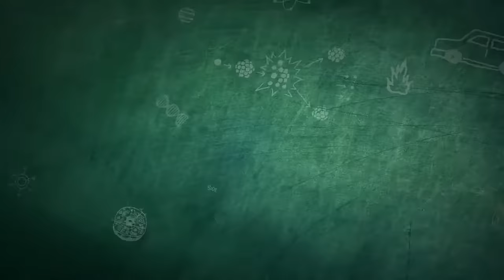Kids Education Logo (School Intro) - template After effects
For order the video with this template write in comments or box.
The aim of child education opener is creating a fun learning atmosphere of teaching children in after school clubs (7-12 years old pupils), children's camp for talented kids or early childhood development centers by Montessori and Doman systems in smart nursery school (3-7 years old babies and schoolchildren).

This academic opener for preschool and school-age programs of kids development
suit for creative science logo reveal (chemistry exploring, physics research maths  & natural science).  Intelligent  vectors combined with dynamic happy lines  and create an fun impressive design, quite suitable as colorful science intro for clever baby development groups or as training courses announcement. I hope, you’ll enjoy this bright lesson logo for your successful social media ident!

Description of School intro
No Plugins required
2 variants: 6 and 12 secondds
5 TextHolders
1 LogoHolder
77SEVEN studio can make video for you with this templates for all occasions: dynamic intro; family slideshow; invitations to birthday;  wishes & greetings; event promo; epic trailer; energy openers; video displays  & etc.  Write us!
If you think,  that this video violates someone's right - please let us know here and the video will be removed immediately.
Good luck!